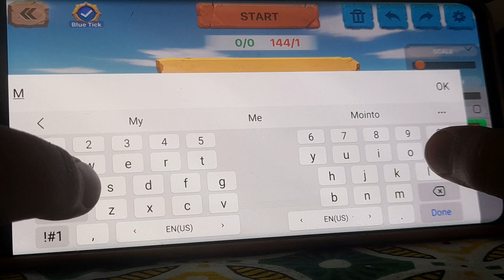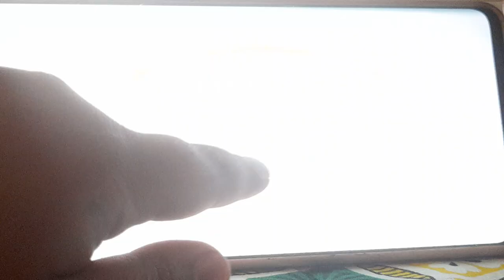episode 1 of animalrevoltbattlesimulator elephants with plasma cannons?